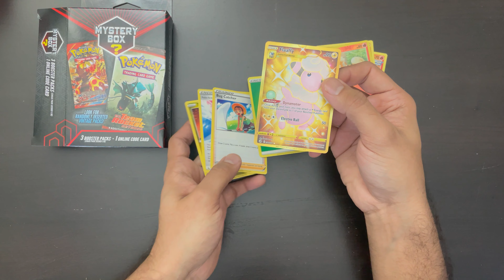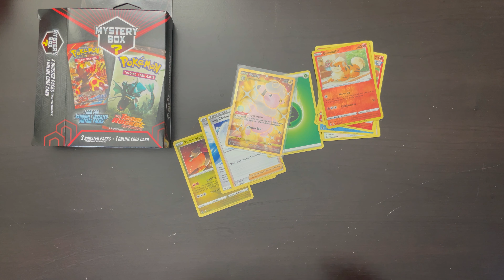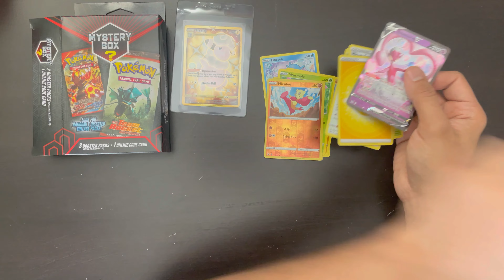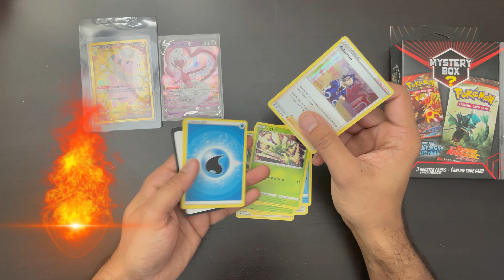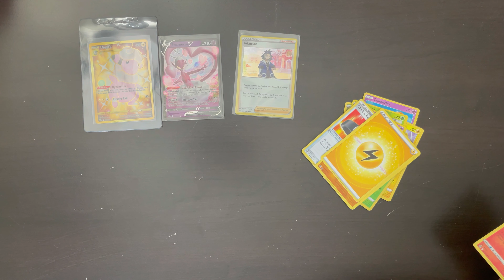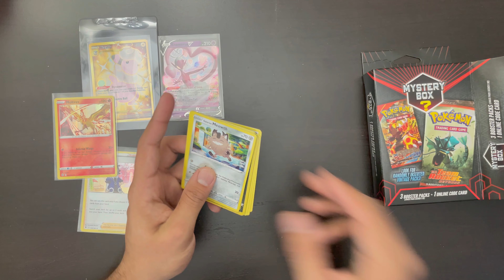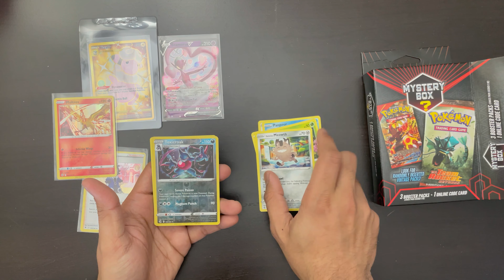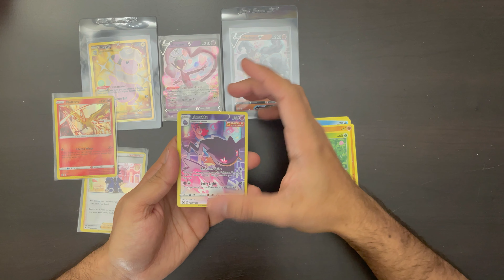Walmart Pokekmon Mystery Box review & opening!!!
Join us as we dive into the excitement of unboxing a Pokémon Mystery Box featuring items from the Team Rocket Returns set! Watch as we reveal hidden treasures and surprises inside, including rare cards, collectibles, and more. You won't want to miss the thrill of discovering what Pokémon awaits us. Perfect for fans and collectors alike!